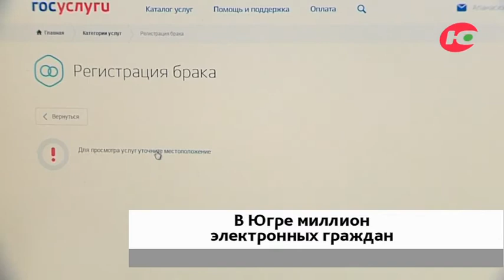В Югре зарегистрирован миллионный электронный гражданин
Число пользователей государственных и муниципальных услуг в электронном виде выросло на сто тысяч, менее чем за 2 месяца. Для югорчан работают более тысячи электронных услуг. Список постоянно расширяется. Жителям округа доступно и мобильное приложение «Госуслуги ХМАО». Самой популярной из них остаётся «Электронный дневник», а ещё югорчане онлайн регистрируют автотранспорт, оформляют загранпаспорт и зачисляют детей в образовательную организацию.